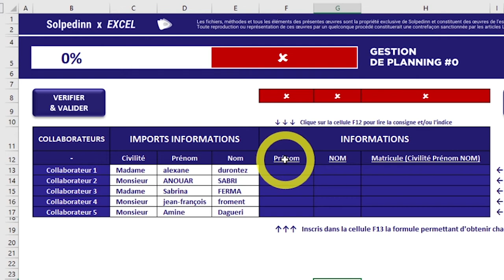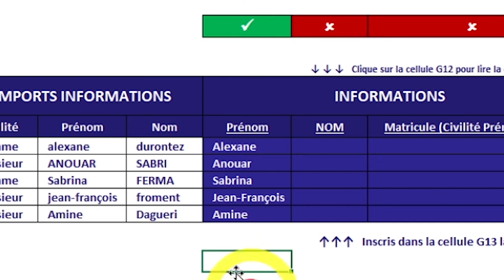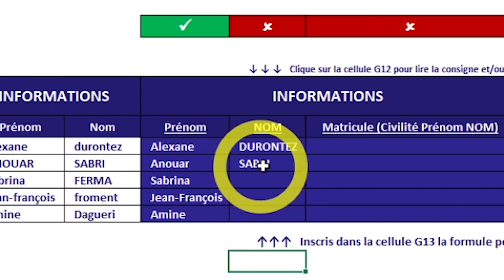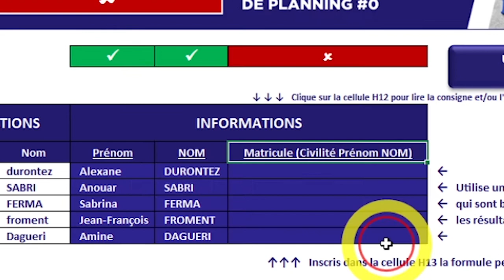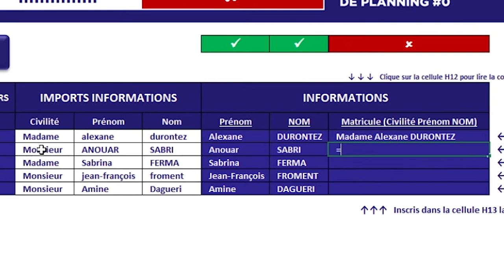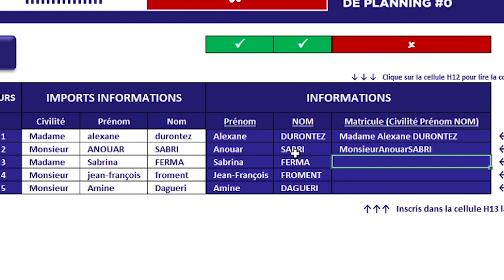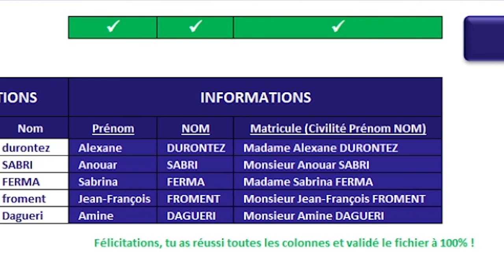Excel - Vos premières fonctions de texte (1/2)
Dans cette vidéo nous aborderons les fonctions NOMPROPRE, MAJUSCULE, CONCAT et l'opérateur &.

0:00 Introduction et présentation du cas pratique
0:27 Colonne F (NOMPROPRE)
1:45 Colonne G (MAJUSCULE)
2:45 Colonne H (CONCAT ou &)